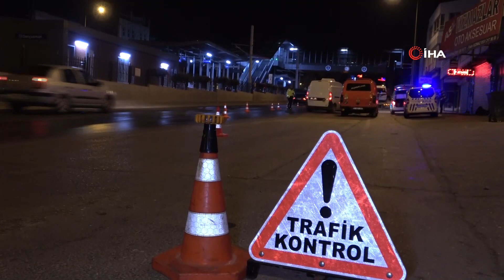Bursa'da sürücü ceza yedi arkadaşları konser verdi!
Bursa’da trafik polislerinin uygulama noktasından kaçarken başka bir uygulama noktasına yakalanan 1.35 promil alkollü sürücünün aracı trafikten men edilip ehliyetine 6 ay el konuldu. Alkollü sürücünün yanında bulunan müzisyen arkadaşları ise, yedikleri ceza üzerine trafik polislerine teşekkür edip mini konser verdi. Renkli anlar ve diyaloglar kameraya saniye saniye yansıdı.